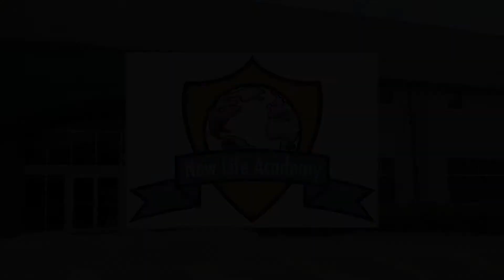New Life Academy Promo 2